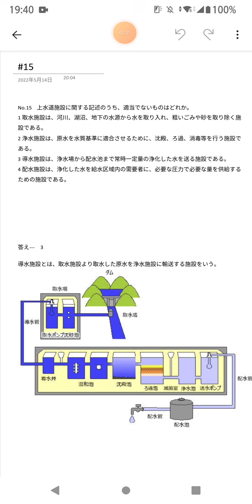2級管工事施工管理技士 学科試験 予想問題 第15回